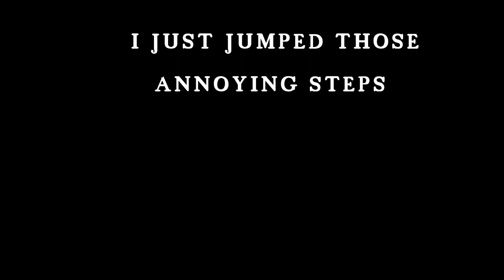3d scan with Autodesk 123s scan